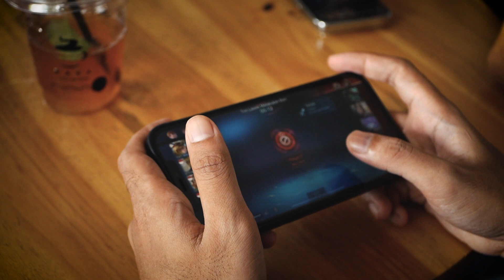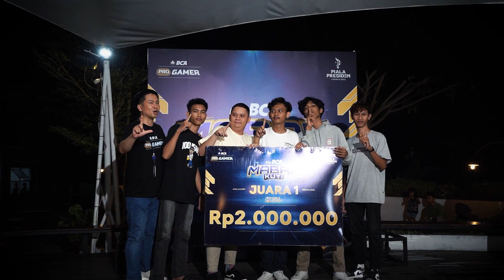BTS my BCA Mabar Kuy! Mataram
Video Live Streamingnya di Mabar Kuy! Mataram